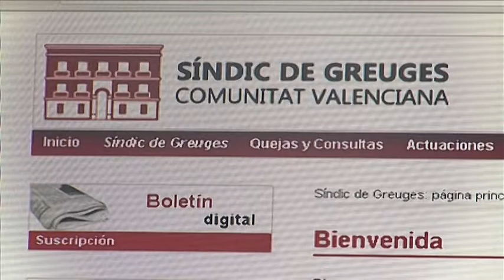Notícia afectats xylella recurs jutjats 12 gener 2018